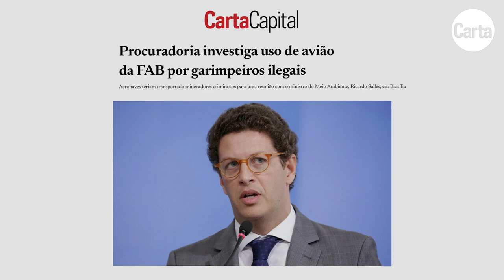COMO DESFAZER A 'BOIADA' DE SALLES E BOLSONARO | Brasil no Divã com CARLOS MINC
Em entrevista ao programa BRASIL NO DIVÃ, o deputado estadual Carlos Minc (PSB-RJ), ministro do Meio Ambiente entre 2008 e 2010, fala sobre os desafios da área ambiental no terceiro governo Lula.